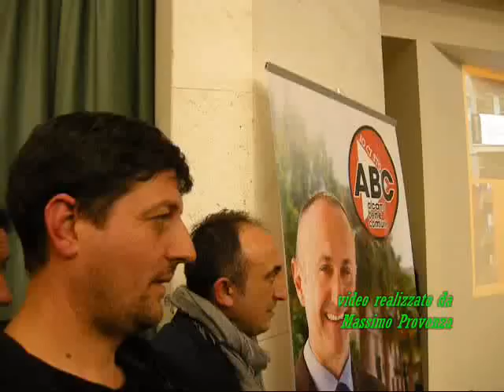ALCAMO. Niclo Solina presenta il programma di Abc per la città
ALCAMO. Sabato 14 aprile 2012 - La conferenza al Centro congressi Marconi per la presentazione del programma di "Alcamo Bene Comune" in vista delle elezioni amministrative comunali